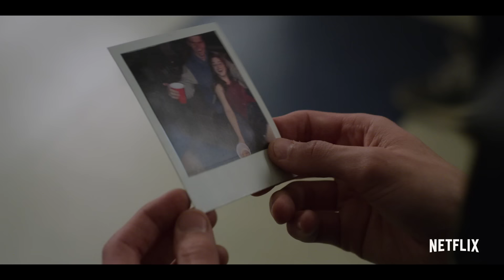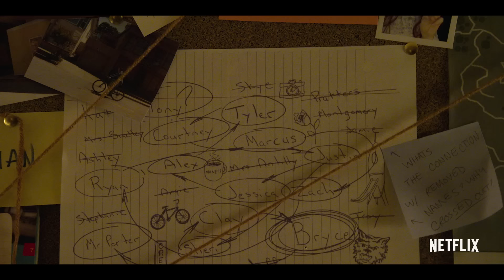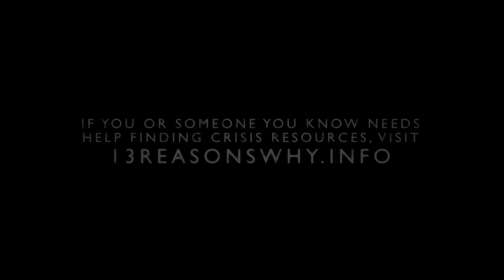13 Reasons Why: Season 2 | Official Trailer | Netflix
Hannah wasn't the only one.

13 Reasons Why Season 2 - Now Streaming.

If you or someone you know needs help finding crisis resources,

Why did Hannah Baker take her own life? Her classmates all have secrets ... and the truth is about to come out.